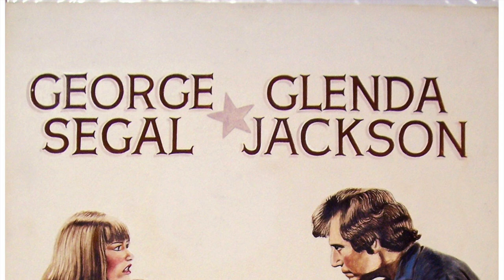A Touch of Class (1973) by Melvin Frank, Clip: All That Love Went to Waste - Vicki leaves...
The Image: Steve's hand gently lifting the needle from the record at the end...

Sorry, I know this is basically a mawkish, sentimental film, but I do really like Glenda Jackson as you may know - and I like the surprise when you found out the song we hear 'All That Love Went to Waste' is actually not non-diegetic, but in fact originates from the record player in Steve's flat...